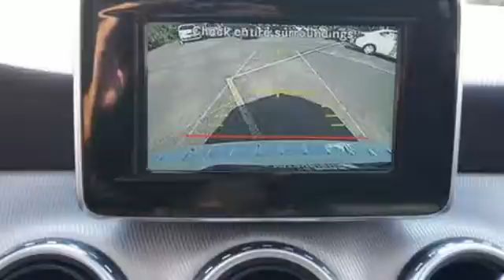Used 2015 Mercedes-Benz GLA-Class Saint Paul White-Bear-Lake, MN W81452A - SOLD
Year: 2015
Make: Mercedes-Benz
Model: GLA-Class
Trim: 4MATIC 4dr GLA 250
Engine: 2.0 L 4 Cyl. Cyl.
Transmission: 7-Speed A/T
Color: Cirrus White
Interior: Black
Mileage: 28996
Stock #: W81452A
VIN: WDCTG4GB7FJ061284
One owner, accident free history report. 30K service just done at the Mercedes dealership. White with black heated leather. Excellent Navigation system with center console mounted knob control of all functions. This one really looks and drives excellent. Warranty included

Address:
3400 Highway 61 North